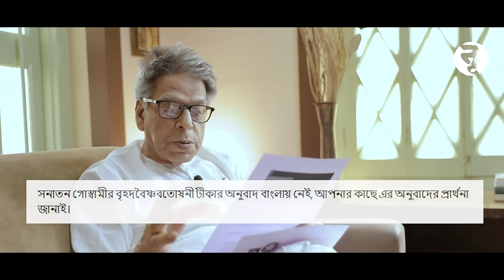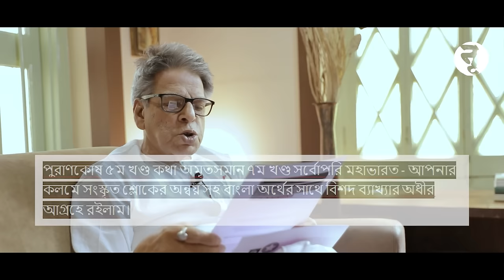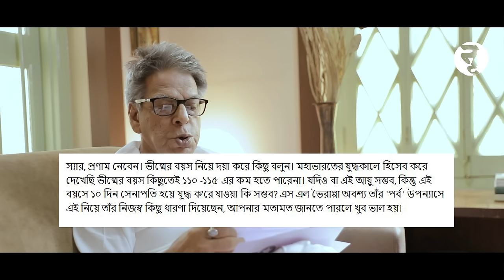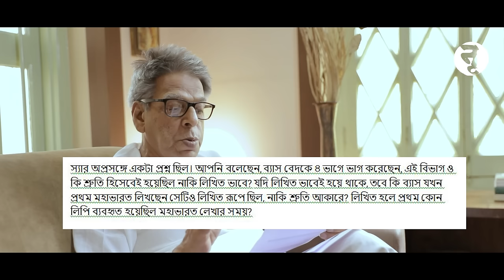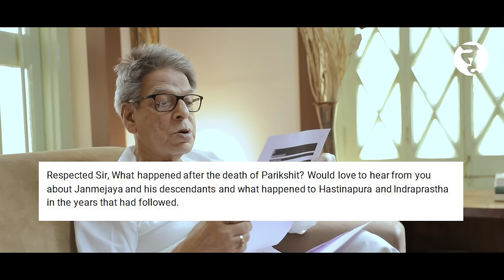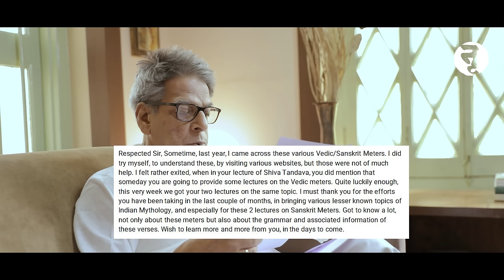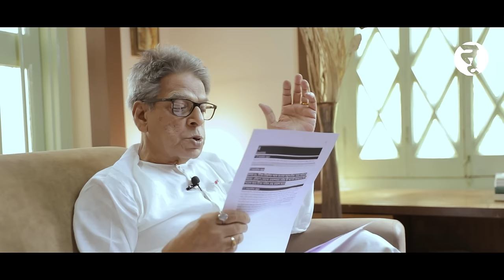প্রশ্নোত্তর পর্ব ৪ || নৃসিংহপ্রসাদ ভাদুড়ী || Q&A || #187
0:00 intro
4:57 Krishnendu Goswami
26:43 Rajabhishek Dey
27:06 Sayantan Banerjee
42:55 Aishikk Sengupta
46:19 Satyaki Guha
46:44 Naad Nandonik
46:58 Discover Demystified
54:04 Amitava Chakraborty, S N Ghosh, Aniruddha Basu, Subhojyoti Karmakar